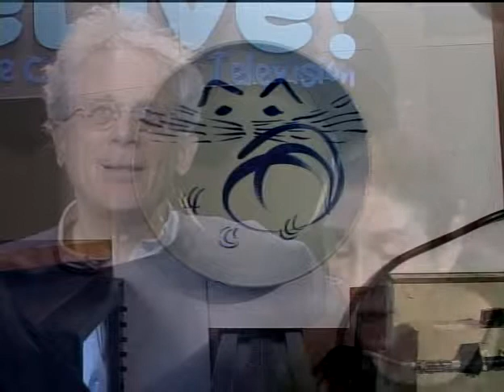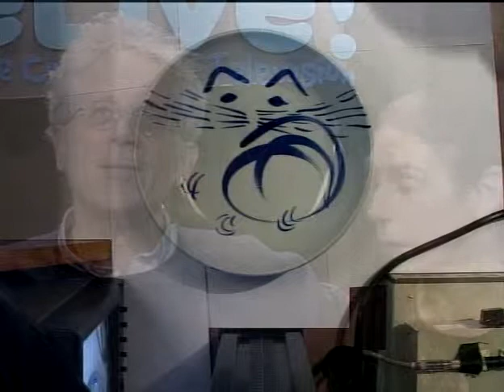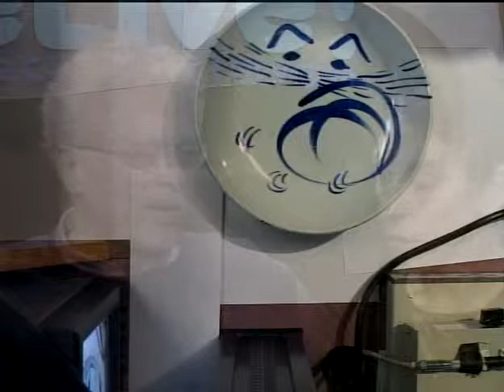Fired Up With Pots Reme Golds Talks About Her Beautiful Pots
Reme Gold, from Mudflat, Somerville MA, shows us her amazing pots and describes what they mean to her and Michael Koran.